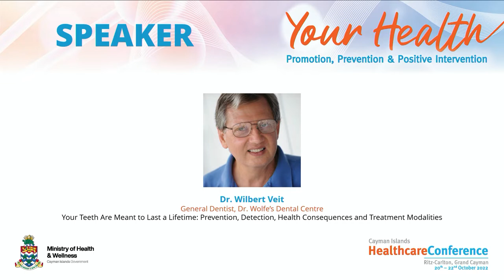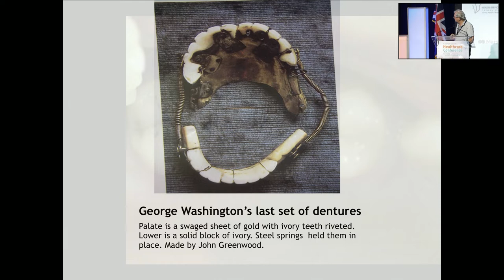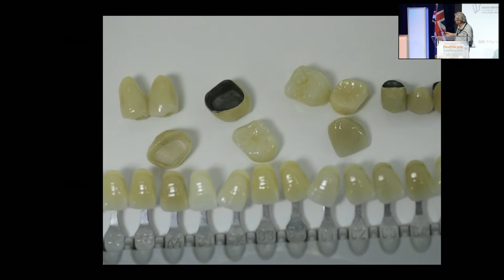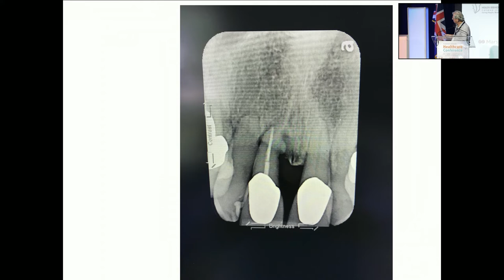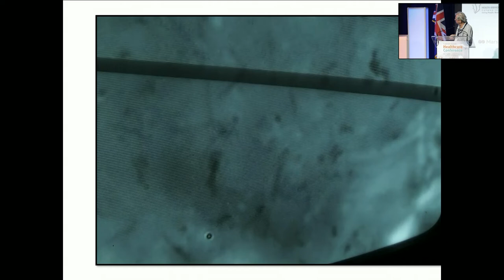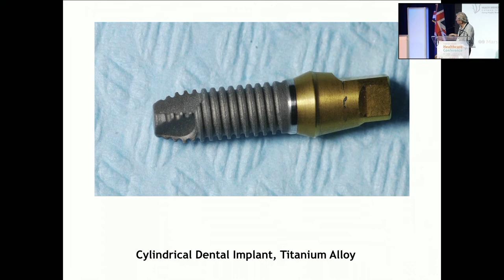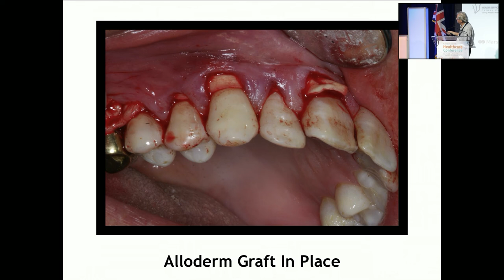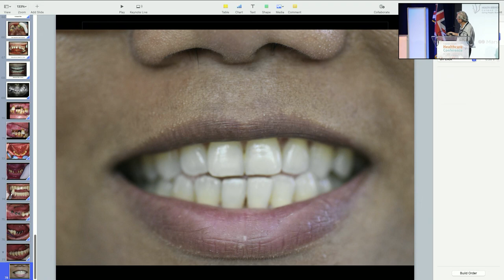Cayman Islands Healthcare Conference 2022 - Dr. Wilbert Veit Jr. , DMD - 22 October